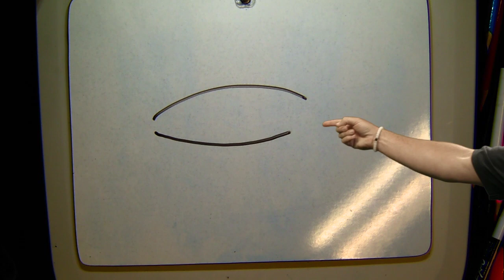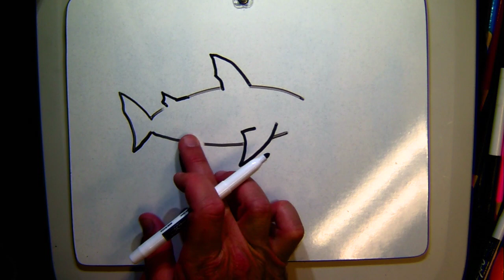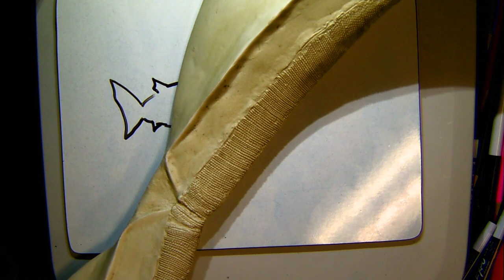Sharks (Gr K-2)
Our friend Sharky helps us explore sharks around the Aquarium and why they are such special and amazing animals.